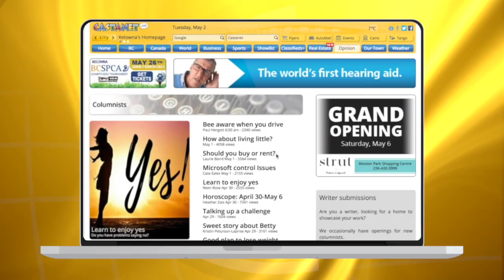4 inches of water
This raw video shows a house flooded by Okanagan Lake water at the Louis Estates in the North Okanagan.